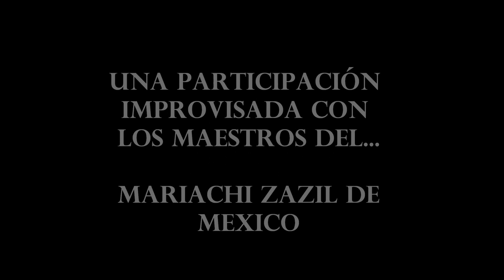Sea mi condena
(Alberto Aguilera Valadez)